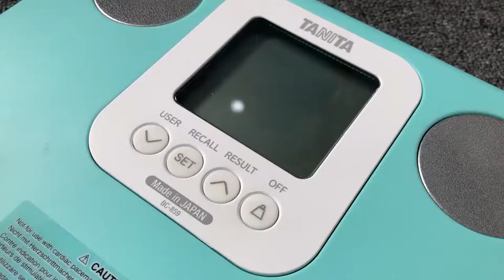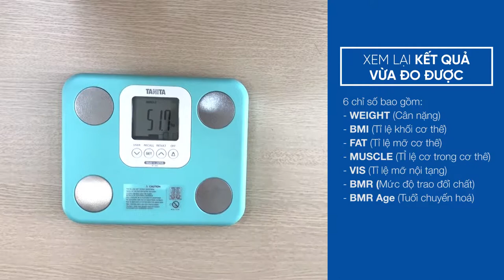Hướng dẫn sử dụng Cân Sức Khỏe Và Phân Tích Cơ Thể Tanita BC-859- happystores.com.vn